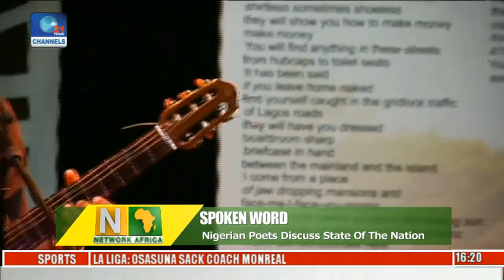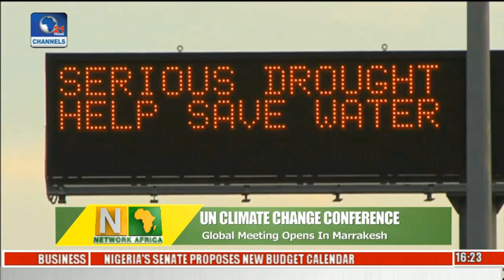Nigerian-Americans Weigh Their Options Over Clinton-Trump Immigration Policies